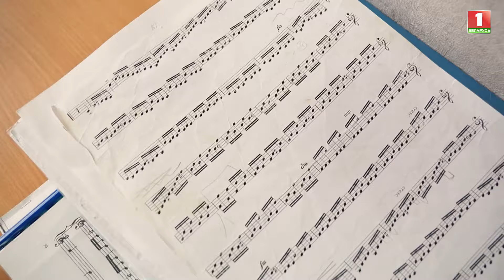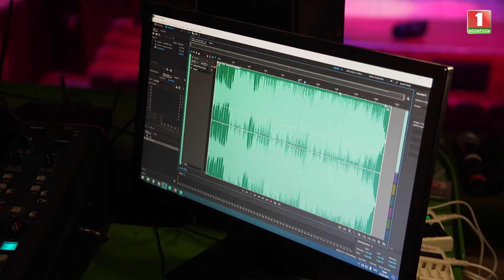Не представляет своей жизни без музыки! | Как живет Анна Шарковская? ДОБРЫЙ ВЕЧЕР!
🔥Анна Шарковская работает в Лепельском районном Доме культуры. Её коллектив является самым дружным!

Игра на цимбалах, сольные концерты — это все про неё. Поддержка мамы и преподавателей очень важна и нужна для Анны.

😉Оставайтесь с нами и следите за любимыми проектами.